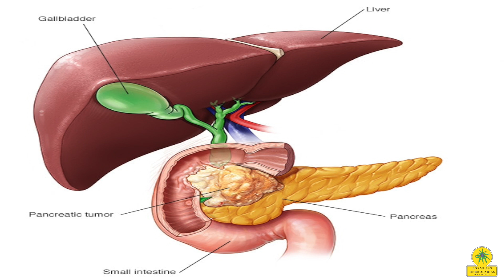P-1318 Raw Vegetarian Challenge 2021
FRAGMENTO TOMADO DEL PROGRAMA 1291 DEL NOTICIERO DE LA SALUD: RETO VEGETARIANO CRUDO 2021 EN ESPAÑOL

The global trend is towards the recovery of health based on compliance with the laws of nature governing human life. Now we realize that scientifically Homo sapiens is a herbivorous species with a raw diet and that current human societies live very sick because they have made a mistake in their diet, thinking without having done any scientific research that humans are omnivores, which is a historical mistake.